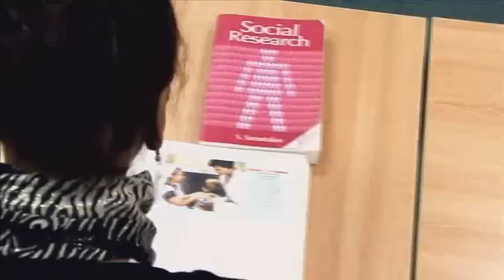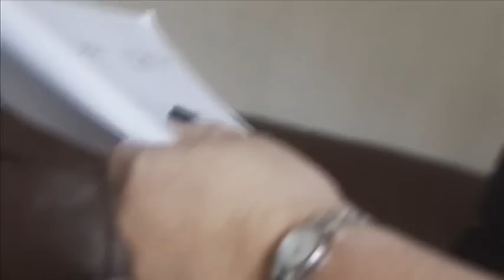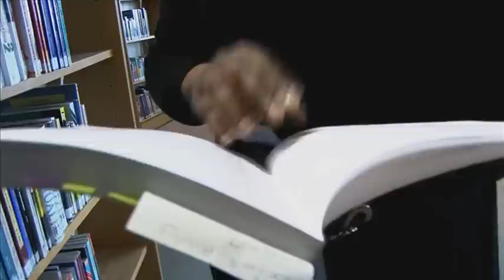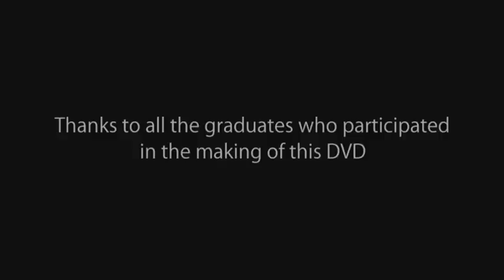Life Changing Experiences - Higher Education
This video documents students' life experiences before and after higher education. It was filmed by the University of Hull in partner colleges, including Doncaster College at the University Centre.

The video is based on a concept by Charlie Cooper, with the support of Dorothy Vahid-Kasiri, Faculty of Arts and Social Sciences, University of Hull.

Made in collaboration with Nick Hooper and Andrew Chandler and funding support from the Yorkshire & Humber East Lifelong Learning Network.

Producer: Alan Hurndall
Editor: Rolande Hall
Cameras: Adi Kerr

A Gumtree Media production